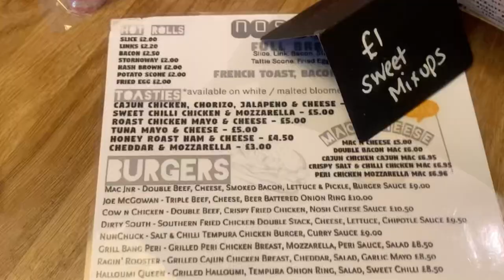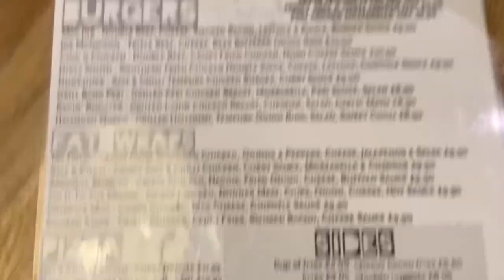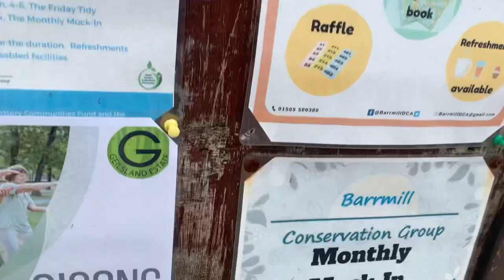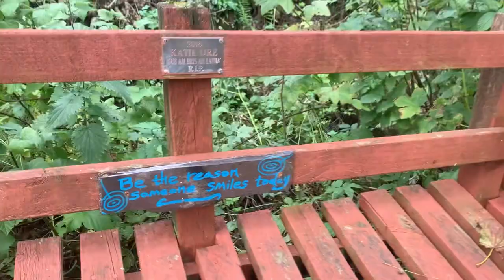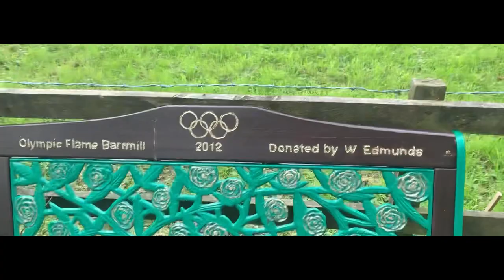VLOG IN SCOTLAND - Yahia's 50th Vlog in Scotland! Barrmill (North Ayrshire)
Hey guys welcome back to another vlog I am back finally after my 1 month break. In todays Vlog I went to Barrmill a small hamlet near beith which I as   back in February. It's not got a lot to do but I did enjoy my toastie and my time there visiting new things and to be fair better than expected.

Chapters
0:00 Intro
0:46 cafe review
1:50 community centre
2:37 Barrmill park
7:25 Outro

Music

Musician: Jeff Kaale

Links

Vlogs in Scotland A-Z

Burgh vlogs